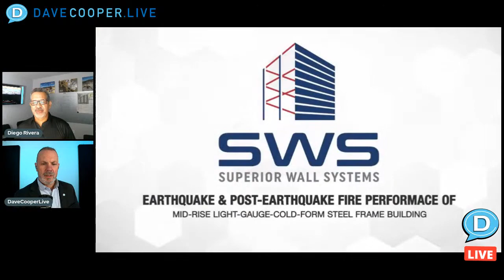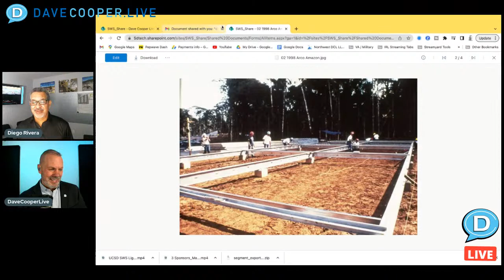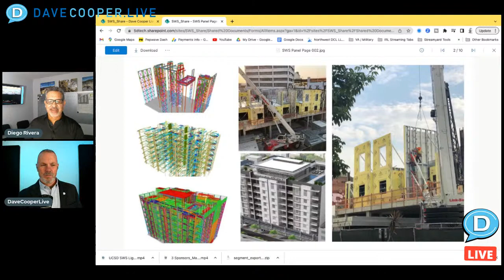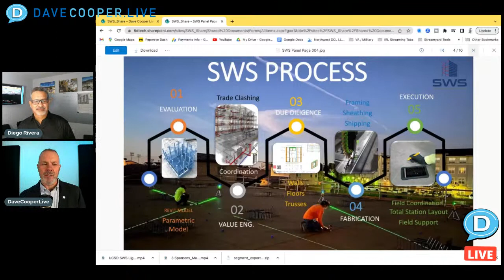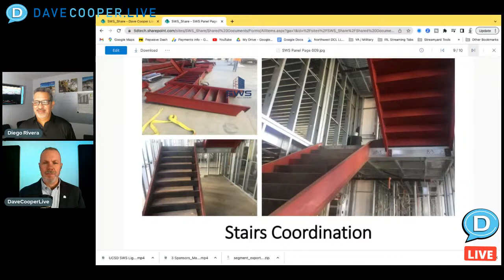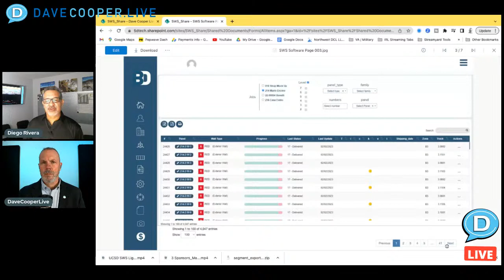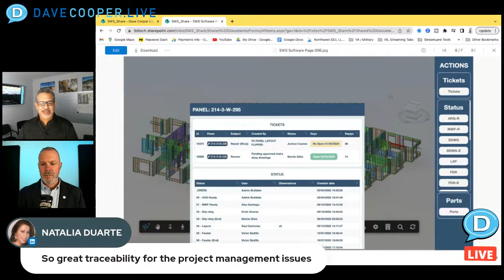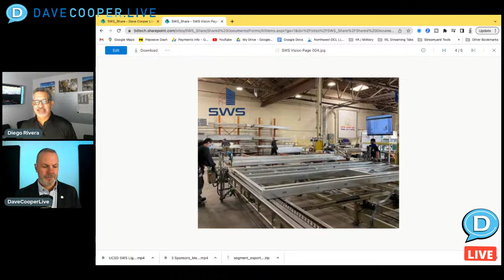Prefabbing the Future of Construction with Light Gauge Steel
Please welcome Diego Rivera, Offsite & Prefab Construction Industry Specialist who believes in empowering better design manufacture through DATA. “Digital Transformation is a Tool, not a Strategy” and today Diego joins Dave Cooper to discuss light gauge steel load bearing solutions on a global scale.

With 35+ years’ experience in non-traditional construction systems, Diego has been directly involved and in charge of the manufacturing, designing, installation and marketing of applications using cold-formed steel framing and fiber cement products around the world with a special emphasis in Latin America, Africa, and the United States. As President of SWS Panel, Diego has been incorporating VDC and DfMA systems into their day-to-day fabrication for roof trusses, wall and floor panel components of large commercial projects. SWS Panel and Truss transforms parametric computer models directly into load-bearing panelized structures within a 1/16” tolerance.

For over 45 years, SWS (Superior Wall Systems) has been a leader in steel stud framing, drywall installation, lath & plaster, and prefabricated building components and is located in South Gate, California.

💥OR log in at the time of the event: go to the LinkedIn profile page for Dave Cooper 🎥, scroll down to the Activities link, then click on the live feed.